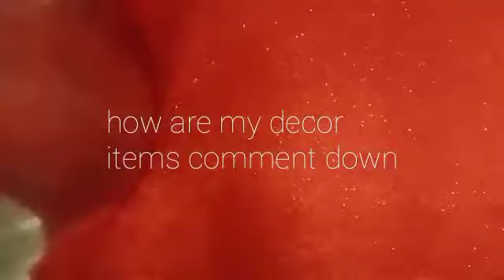my decor items